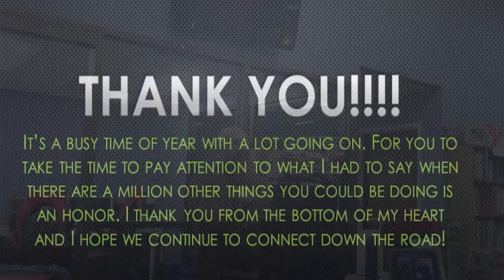Stillwater Books Pawtucket RI 12/22/18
Author Rich Levesque speaking at an event for his book “Becoming a Beacon: Observations of a Guy Working Through His Own Crap”.

Event was held at Stillwater Books in Pawtucket RI My sincere thanks to Steve & Dawn Porter for the opportunity and to those who came to the event.

Topics discussed from the book include battles with crippling anxiety and depression, and the navigation through those to begin the process of healing.

To find more of my content (writing and podcasts) please

The purpose of this episode is simply to inform and offer ideas and possibilities for further exploration. Nothing said is to be taken as medical or any other advice without consulting with your service providers. The host, guests, anyone associated with creating this content or any of the hosting platforms do not acknowledge responsibility for any contrary actions taken by any listener.

Created using  Audacity and Wondershare Filmora